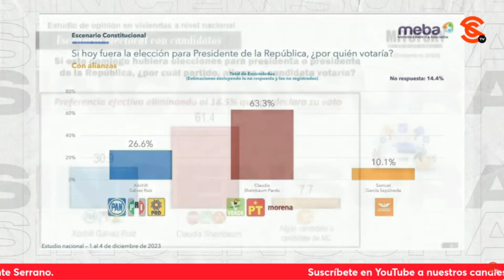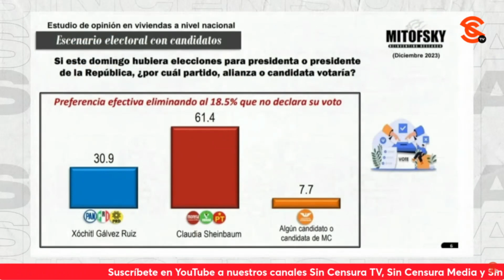MIENTRAS SHEINBAUM GASTÓ 13.4 MDP, XÓCHITL YA SE QUEMÓ 23.2 MDP Y SIGUE PERDIENDO GACHO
De acuerdo con el Sistema Integral de Fiscalización del INE, en el primer mes de precampaña presidencial, la Dra. Claudia Sheinbaum ha gastado 13.4 millones de pesos, principalmente en eventos masivos, mientras que la precandidata de oposición, Xóchitl Gálvez, ha invertido casi el doble, 23.2 millones de pesos, concentrados en promoción en redes sociales e internet